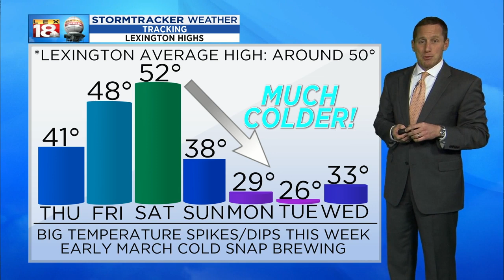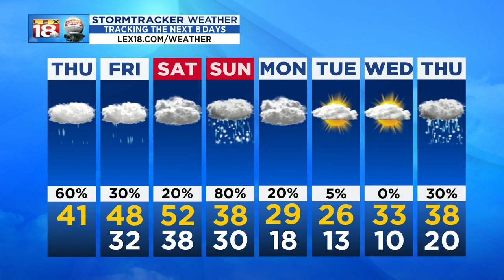Noon Weather - February 28, 2019